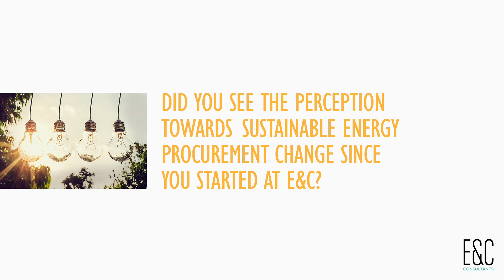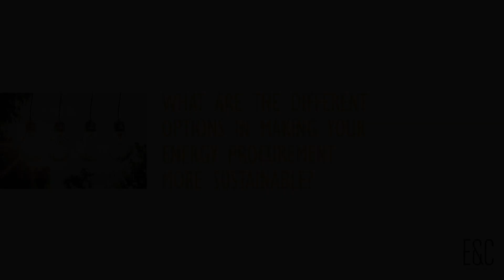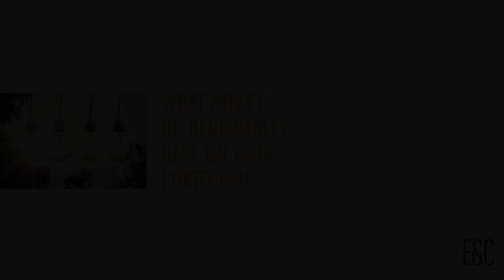The evolution of sustainable energy procurement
Everybody wants to go green, but how to actually green your energy procurement?  How do these actions impact your current energy portfolio and how to prepare your electricity contracts to these changes?